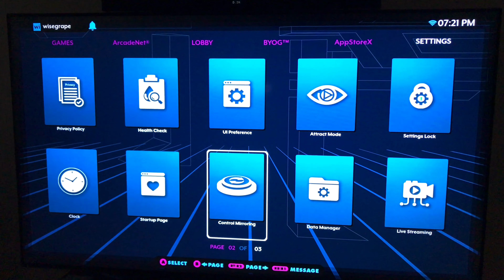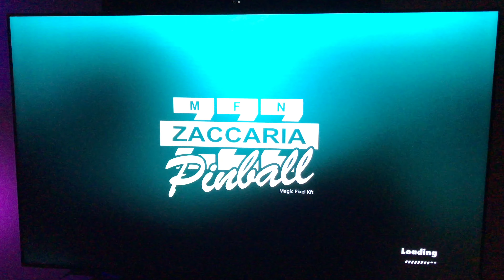Zaccari pinball pack 3 on Atgames Legends Gamer Pro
Really enjoying these pinball tables on the gamer pro.

Will look into setting up a different TV  with a rotating mount to test in vertical mode